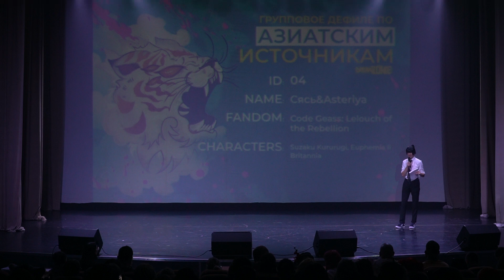Dream Zone 2023 / Сясь&Asteriya / Code Geass Lelouch of the Rebellion